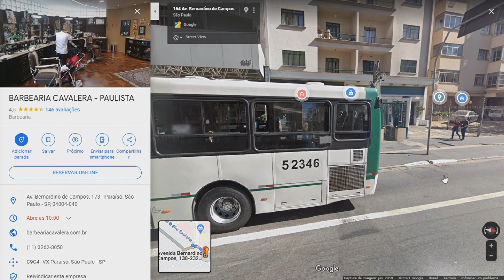Crie rotas no Google Maps para treinar corrida - 5ª Semana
Aprenda a criar suas próprias rotas no Google Maps para os seus treinos de corrida de rua.

Série "Como Começar a Correr" apresentada pelo menino Bobby e supervisionada pelo professor José Eraldo de Lima da assessoria Clube Ingá. Nesta série para corredores iniciantes você sairá do zero até o seu primeiro 5 km em 12 semanas + 1 semana polimento.

Playlist com todos os vídeos da série "Como começar a correr"

5ª SEMANA - PLANILHA 5K INICIANTE
Segunda-feira: corrida 3 km leve
Terça-feira: corrida 3 km leve
Quarta-feira: descanso
Quinta-feira: corrida 3 km leve
Sexta-feira: descanso
Sábado: corrida 4 km leve
Domingo: descanso

CUPOM:  MANIADECORRIDA

Trilha Sonora: Blue Monkey - OTE